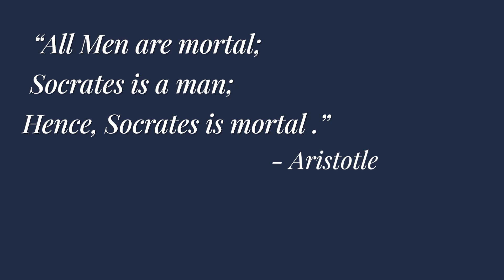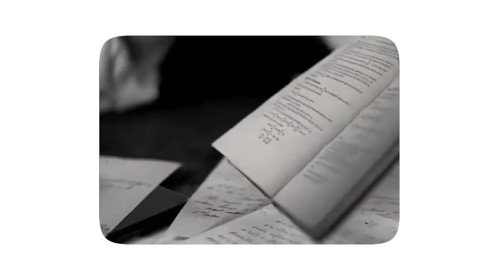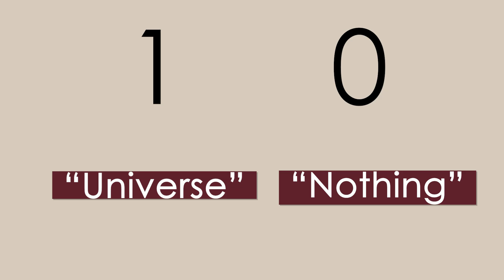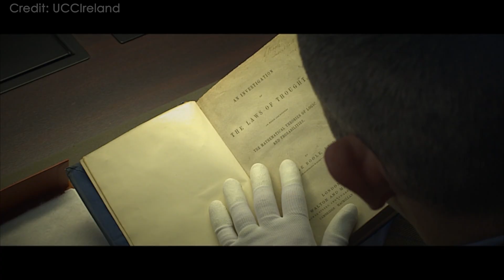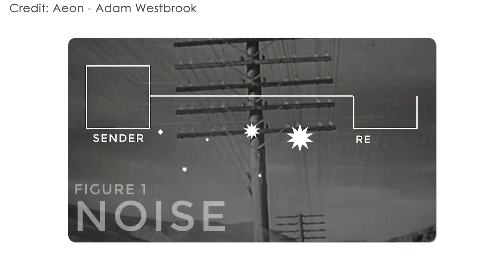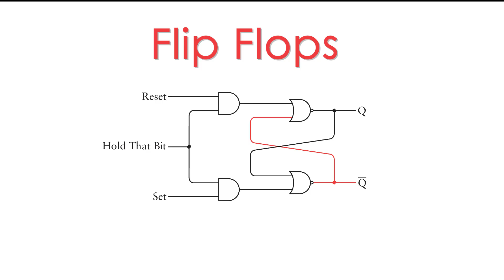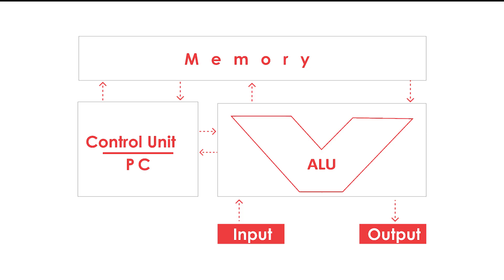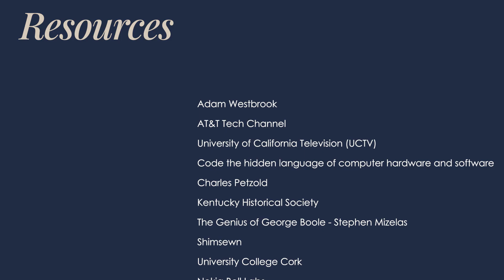Why Do Computers Use Zeros and Ones?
In the midst of social and political turmoil in England and Ireland, George Boole invents a new branch in mathematics called Boolean Algebra. His theory built the foundation for the design of electric circuits in the 1930s by the hands Claude Shannon during his time at MIT and paved the way for building future computers. Here is the story of these two Legends.

00:00 George Boole - Intuition
05:00 Claude Shannon